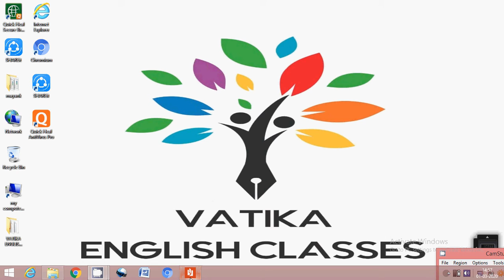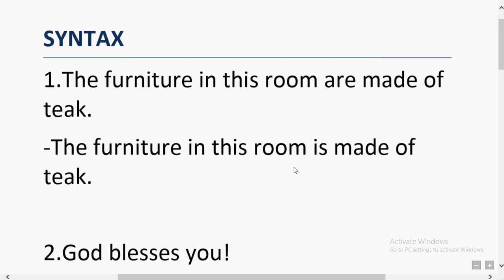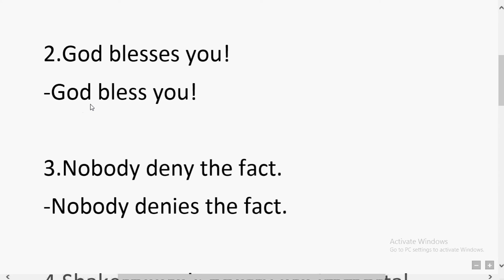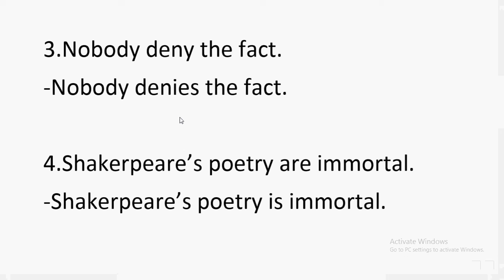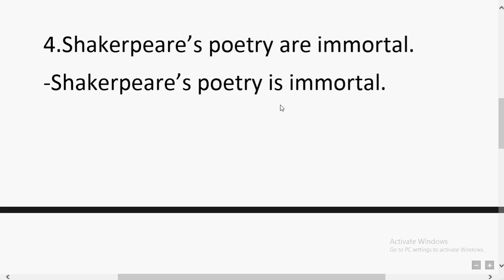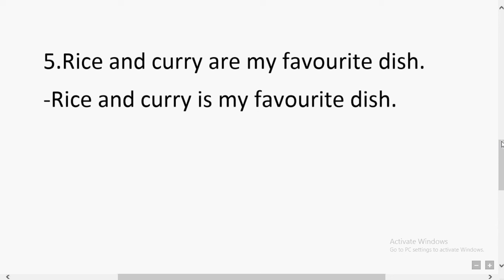SYNTAX FOR ANY KIND OF EXAMS BY VATIKA SINHA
I like  to deliver what i have studied..keen interest to spread the knowledge as far as possible..i hope and feel that these all videos would be very helpful for the students